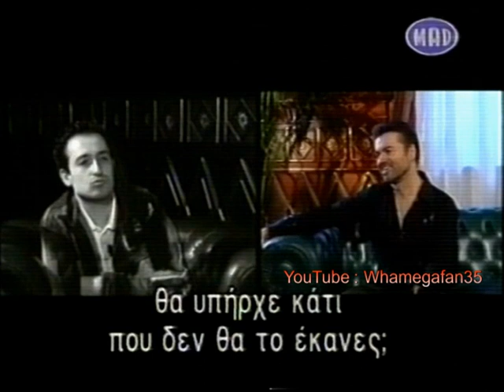GEORGE MICHAEL exclusive interview for MAD TV in GREECE